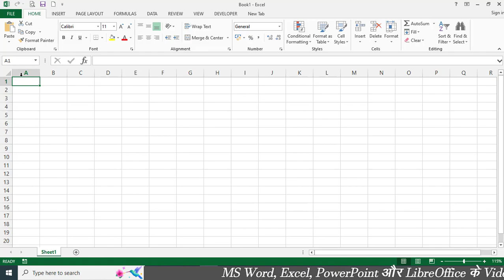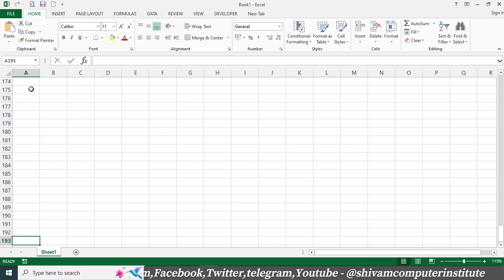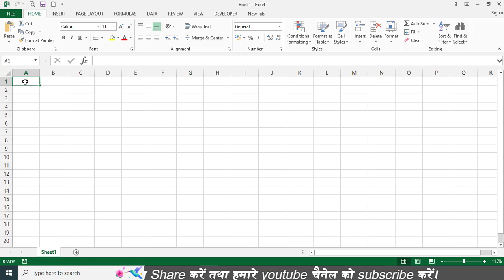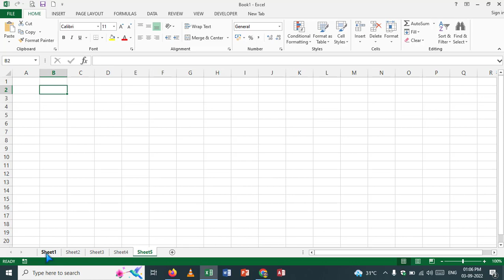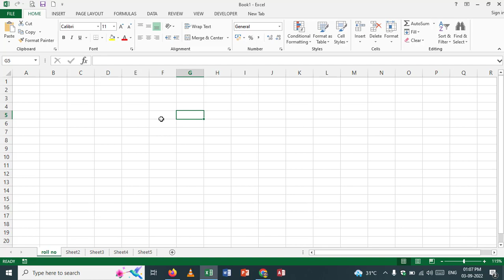Excel Row and Columns kitna hota hai MSOffice 2010 2013 2016 2019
Search Content-